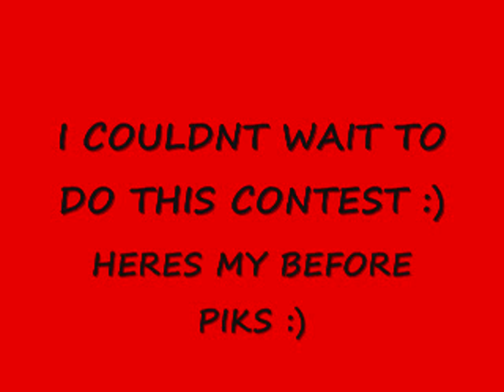TRANSFORM YOU - SP3CTRUM COSMETICS HAUL CONTEST ENTRY!!!!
I HOPE YOU ENJOY MY ENTRY :). IF I HAD TO CHOOSE A CUSTOM COLOR IT WOULD BE A MATTE RED ,ORANGE ,AND HOT PINK MIXED TOGETHER .I WOULD CALL IT EYES ON FIRE :)